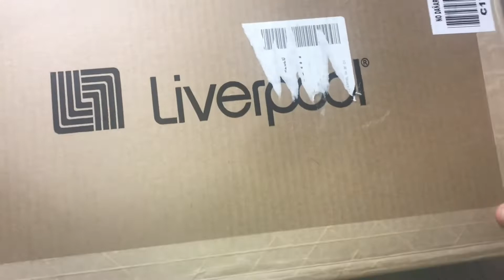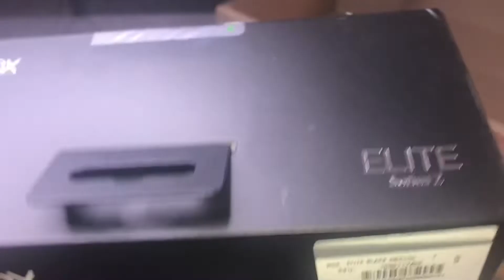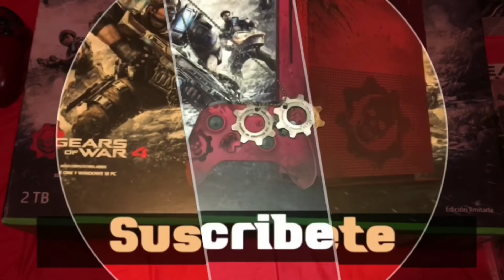Unboxing del control elite serie 2 Xbox one (español )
Facebook Instagram Majestad Gear Twitch MajestadGear Mixer MajestadGear Twitter Majestad Gear Twitch MajestadGear Gamertag Majestad Gear Ps MajestadGear Nintendo switch 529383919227 Nintendo 3ds 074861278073 codigo de creador MAJESTAD-GEAR